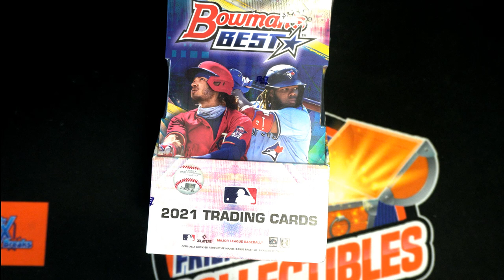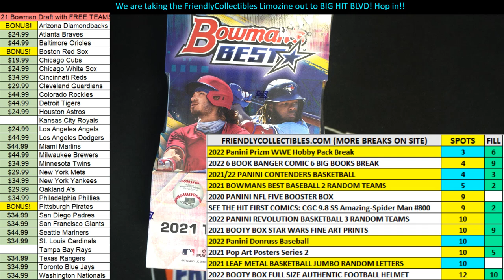2021 Bowmans Best Baseball FILLER B ID 21BOWBEST391